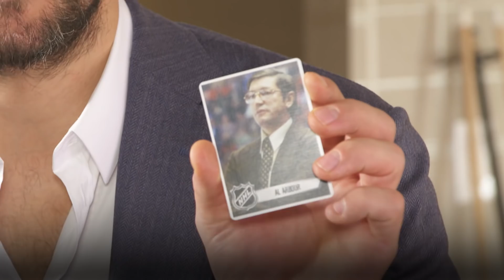Hockey is Magic: Episode Eight (featuring Alex Ovechkin)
Washington Capitals forward Alex Ovechkin joins magician Justin Flom for a series of unbelievable tricks that leaves him asking "How did he do that?" on the eighth episode of "Hockey is Magic!"

Feeling social?